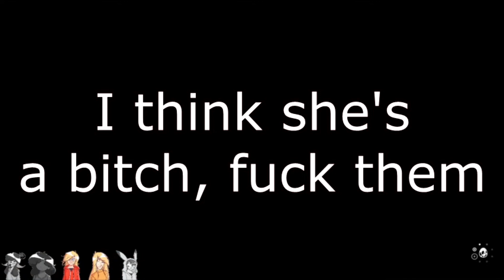The Legend Of Zelda: Link's Awakening (Switch) Episode 5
I'm gonna be real with you, this video was edited weeks ago and I have completely forgotten what actually happens in this one but just trust me I guarantee it's good